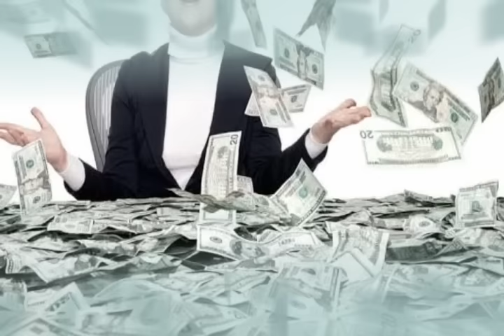Swerteng Kulay ng Pusa | Kahulugan ng mga Kulay ng Pusa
Huwag mawalan ng pag-asa dahil nandito na ang MONEY MATTERS na tiyak na makakatulong sa iyo upang maging maginhawa ang buhay mo.